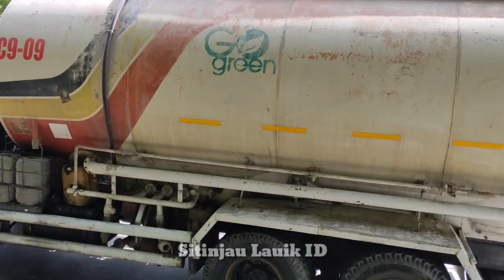Evakuasi Paling Kompak Sesama Sopir Truk Semen di Sitinjau Lauik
Gawat!! Semburan Semen Bikin Semua Orang Cemas di Sitinjau Lauik